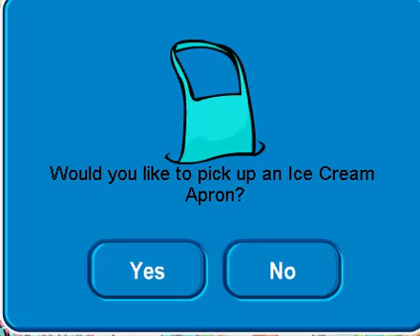Club Penguin-Ice Cream Apron Summer 08 Water Party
this is a free item for the 08 water party  its located in the plaza